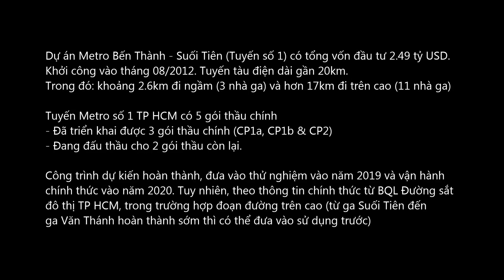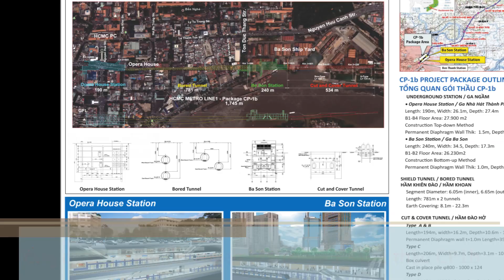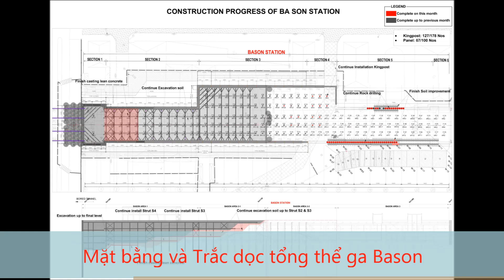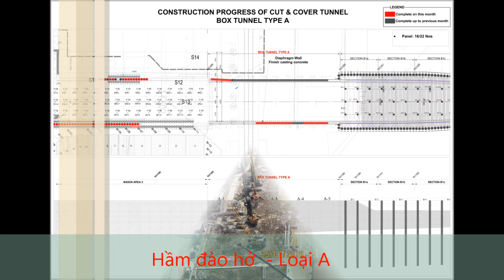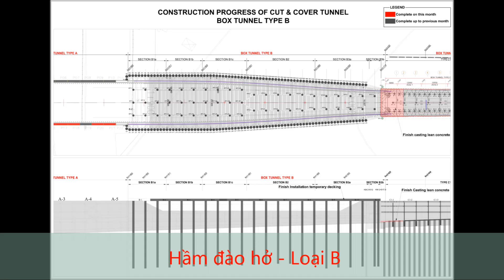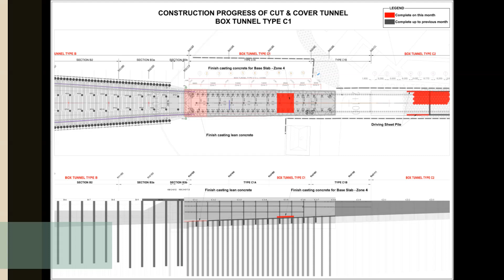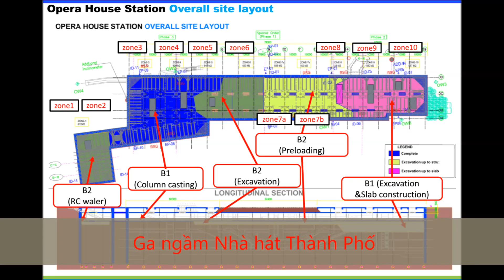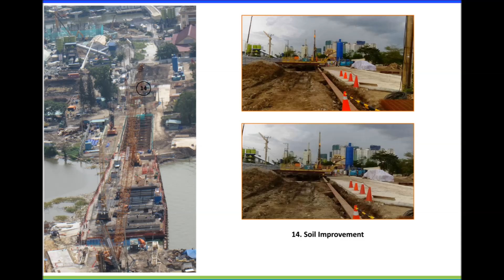Tiến độ thi công Tuyến Metro số 1 - Tháng 07/2016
Toàn bộ dự án metro có thể ngốn trên 2,9 tỷ đô-la Mỹ, chỉ riêng lập phương án hỗ trợ kỹ thuật "Chuẩn bị dự án metro tại TP HCM" đã mất 2,2 triệu đô-la Mỹ. Phương án hỗ trợ kỹ thuật đã được Ủy ban Nhân dân TP HCM phê duyệt cuối tháng 4 năm 2007.

Trong số 2,2 triệu đô-la Mỹ, Ngân hàng phát triển châu Á (ADB) viện trợ không hoàn lại 1,7 triệu đô-la Mỹ, Chính phủ góp 500.000 đô-la Mỹ, số còn lại là của thành phố và các nhà đầu tư.

Với các yêu cầu lập kế hoạch xây dựng 2 tuyến metro ưu tiên và kết nối cùng các dự án xây dựng các tuyến vận tải có khối lượng lớn, dự kiến phương án kỹ thuật phải đến tháng 4 năm sau mới hoàn tất.

Theo thiết kế ban đầu, hệ thống tàu điện ngầm TP HCM có tổng chiều dài 54 km, 6 đường ray và 22 nhà ga và 4 tuyến. Nhà ga trung tâm đặt ở Công viên 23/9, quận 1. Tuy nhiên sau đó được chỉnh sửa lại với chiều dài 172 km gồm 8 tuyến, trong đó có 90 km đi ngầm và 82 km đi trên cao

Các tuyến metro sẽ được xây dựng cuốn chiếu và dự kiến đến 2020 thành phố sẽ có 2 tuyến đưa vào hoạt động.

Mục tiêu của hệ thống metro nhằm thay thế 25% lượng xe gắn máy lưu thông trên đường đến năm 2020 sẽ giúp TP HCM giảm lượng xe gắn máy lưu thông trên đường.

Hiện TP HCM gọi vốn đầu tư trực tiếp nước ngoài cho dự án metro thành phố. Hồi giữa năm ngoái, Tập đoàn Siemens của Đức dự kiến sẽ đầu tư 2 tuyến metro tại TP HCM, vốn tổng vốn đầu tư khoảng 800 triệu euro. Trong đó, TP HCM chịu 30% vốn, còn lại vay với 100 triệu euro từ nguồn vốn viện trợ phát triển chính thức (ODA) của Đức và 20 triệu euro từ Áo.

Metro Saigon - Tuyến Metro số 1 (Bến Thành - Suối )
Thông tin đườngPhần ngầm: 2.36 km
Phần trên cao: 16.46 km
Chiều dài đường tàu điện (xấp xỉ): 18.82 km
Chiều dài toàn tuyến(xấp xỉ): 20.2 km
Khổ đường ray: 1435 mm
Số thanh ray: 2
Nhà gaBến Thành
Nhà hát Thành phố
Ba Son
Khu du lịch Văn Thánh
Tân Cảng
Thảo Điền
An Phú
Rạch Chiếc
Phước Long
Bình Thái
Thủ Đức
Khu Công nghệ cao
KDL Suối Tiên
Nhà ga Suối Tiên (Long Bình Depot)
Vận tốc tối đa110 km/h ở phần trên cao
80 km/h ở phần ngầm
35 km/h ở khu vực đường vào nhà ga
25 km/h ở nhà ga
Cấu trúc tàu điện 3 toa xe giai đoạn đầu
6 toa xe giai đoạn cuối